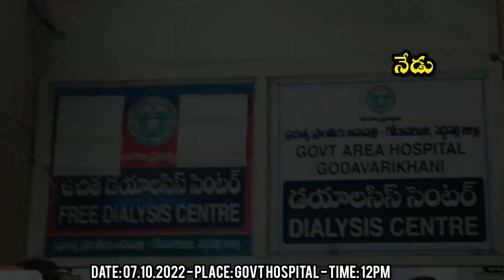నాడు అసెంబ్లీలో ప్రస్తావన Vs నేడు ఆచరణ: డయాలసిస్ పేషెంట్లకు ఆసరా పెన్షన్లు పంపిణి చేసిన మన ఎమ్మెల్యే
నాడు అసెంబ్లీలో ప్రస్తావన Vs నేడు ఆచరణ: డయాలసిస్ పేషెంట్లకు ఆసరా పెన్షన్లు పంపిణి చేసిన "మన ఎమ్మెల్యే కోరుకంటి చందర్" - Korukanti Media